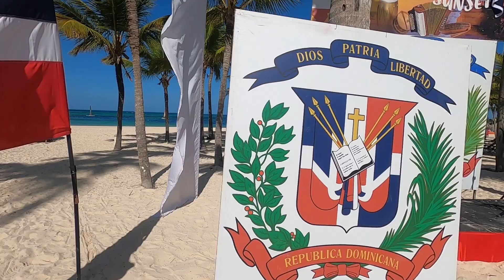Republica Dominicana 2021